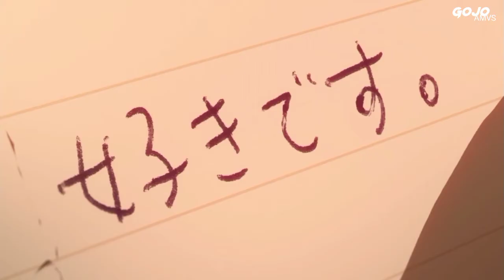Before you go | AMV [Anime Mix]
Hello guys , I'm back again.
Now is my second anime mix video and this is sad anime mix video so please watch and tell me in comment box this is better than previous video or not

Song use - Before you go by Lewis Capaldi

Anime use :-
I want to eat your pancreas
Beyond the boundary + Movie
voilet Evergarden
your name
wreathing with you
silent voice
Tokyo revengers
garden of words
Death prade
Your lie in April
Into the Forest of Fireflies

❤️Please guys help me for complete my 100 sub ❤️